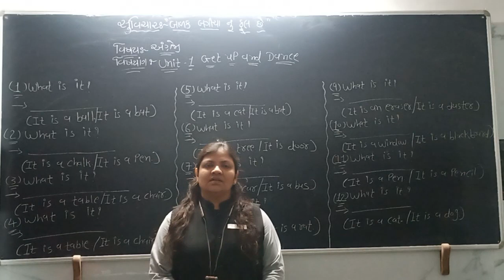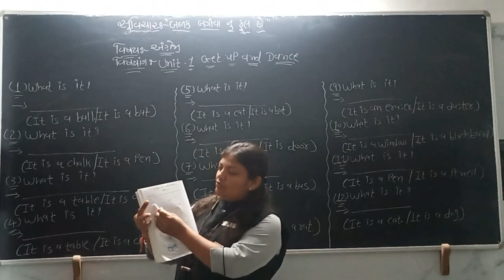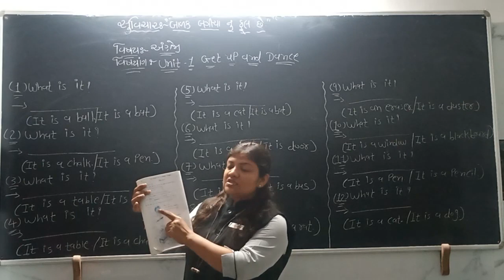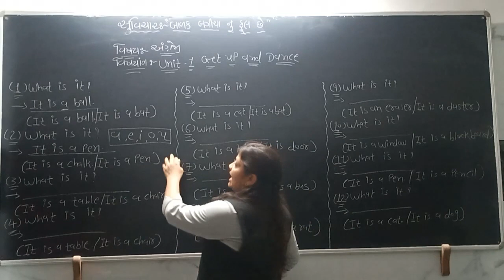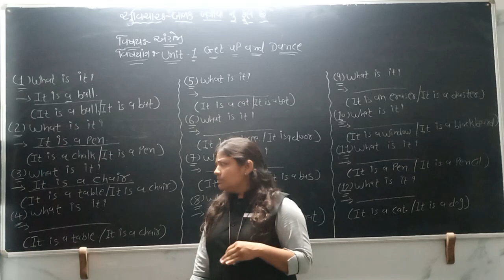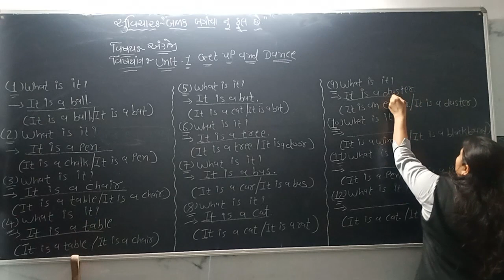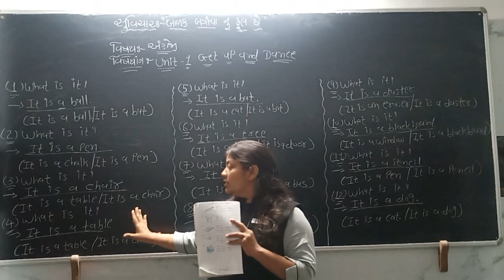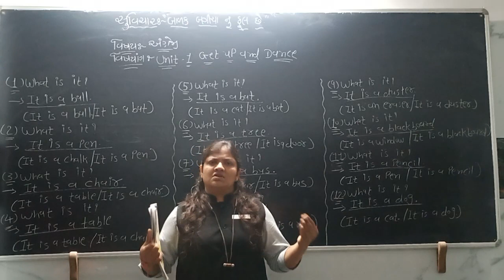ધોરણ 4 અંગ્રેજી લેકચર 9